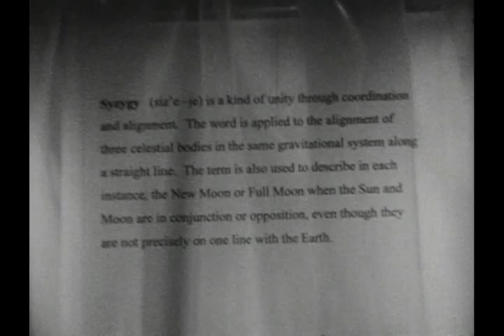Syzygy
Avant-garde short 8mm Film by Chiara Adorno and Tracey Bergrud of The Film Studies Program at CU Boulder.  Music by Paul Holmes.